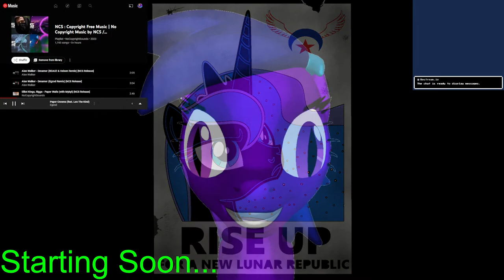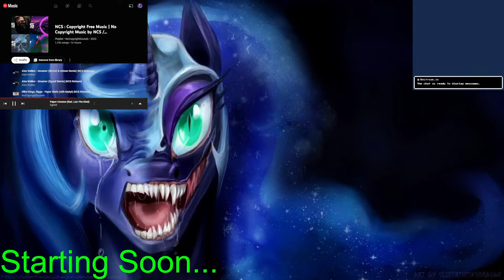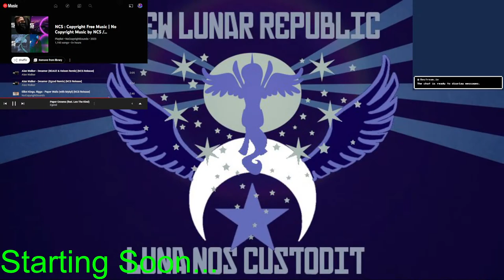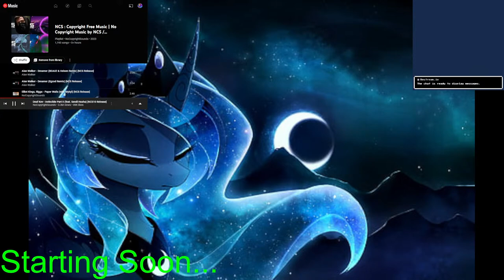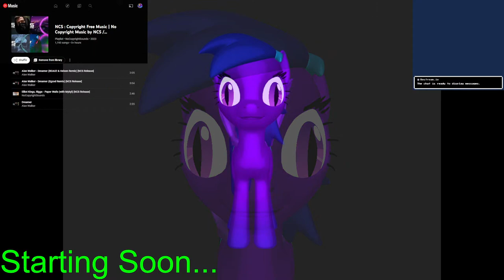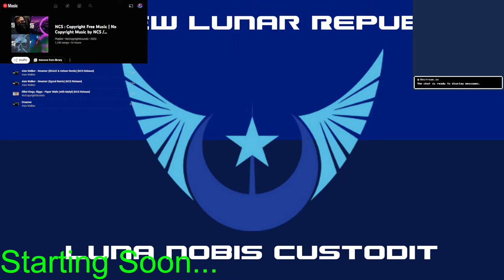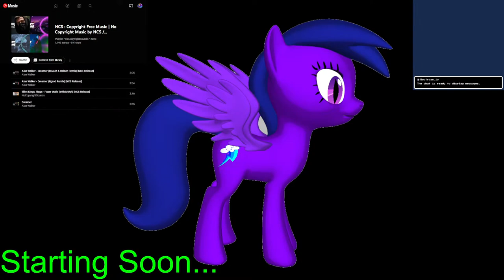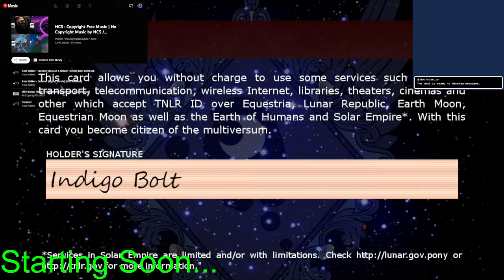Fatal Frame Lunar Eclipse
If this game still scary???